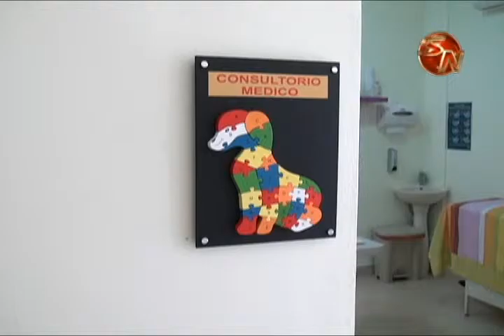Foro ciclismo y cultura habra durante la I semana del egresado